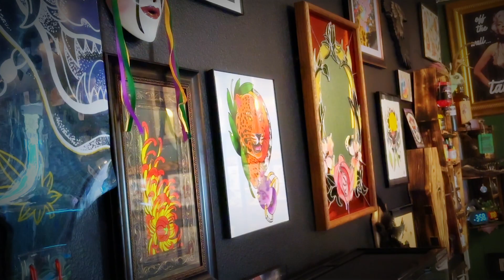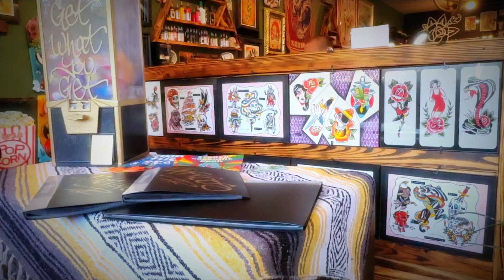Rusted Jade Art Collective on Florida's Adventure Coast (2023)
Rusted Jade Art Collective is more than just a versatile and high-quality tattoo shop. It's also an artistic social club and gallery where artists can showcase their work. Rusted Jade also offers workshops and an experience like no other.

Learn more about Florida’s Adventure Coast, Brooksville-Weeki Wachee, by visiting our